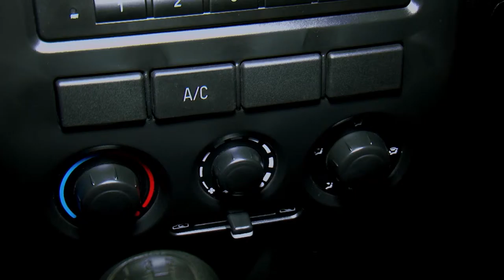Drtrck Cbn Sncll V2